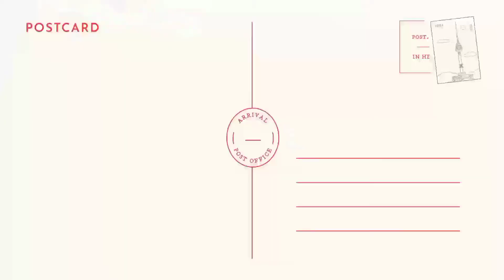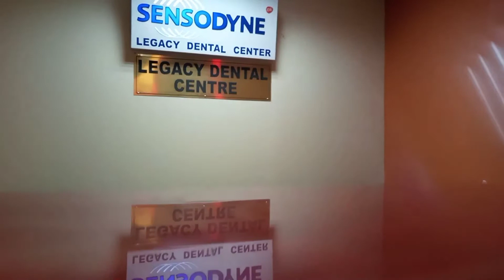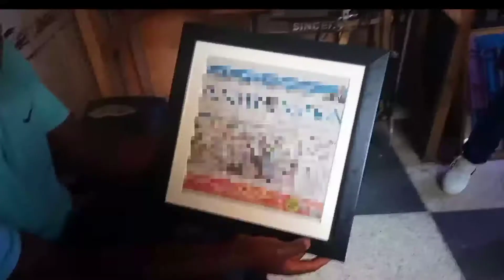VLOGMAS DAY 4: WHERE TO GET AFFORDABLE PICTURE FRAMES IN NAIROBI | KENYA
Want to create a gallery wall or just save a beautiful memory you have as a wall hanging this guys got you.

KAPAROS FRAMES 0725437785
Location: Nairobi textile building, basement

Remember that God loved you, and so do I.